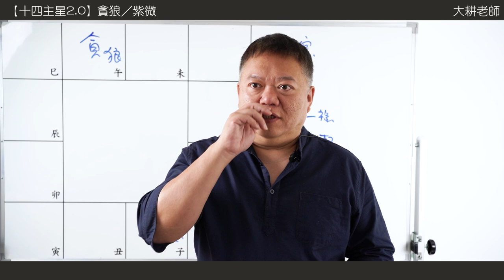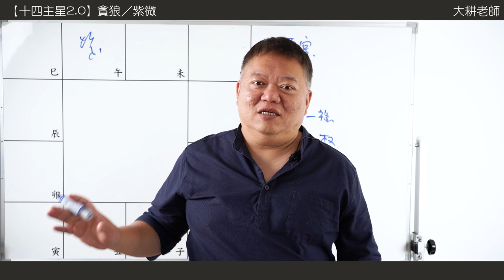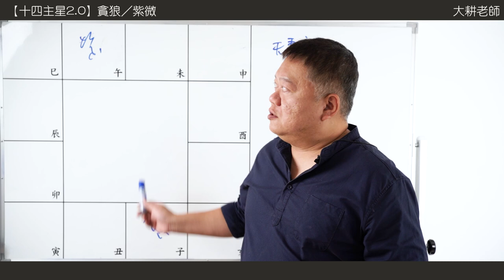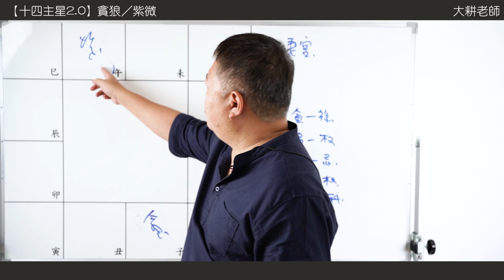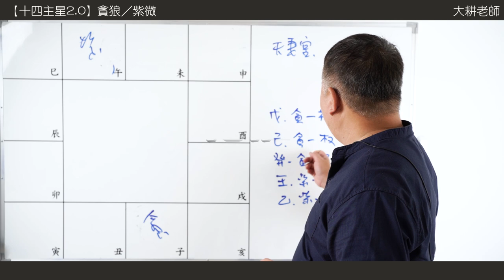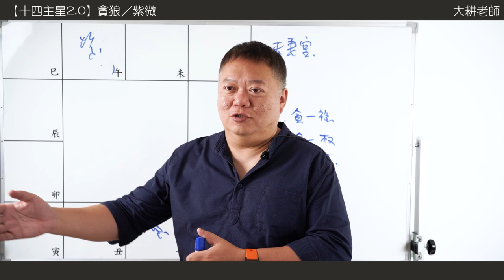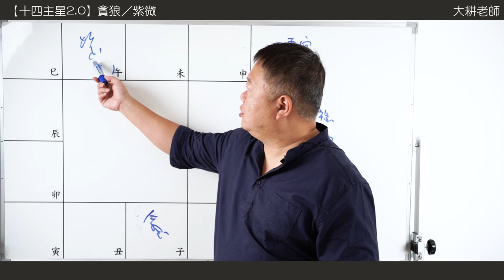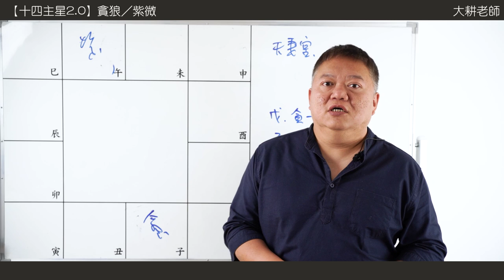十四主星曜四化2.0 |貪狼篇-紫微對拱遇上祿權忌的愛恨情仇►國際紫微學會&大耕老師◄請開字幕